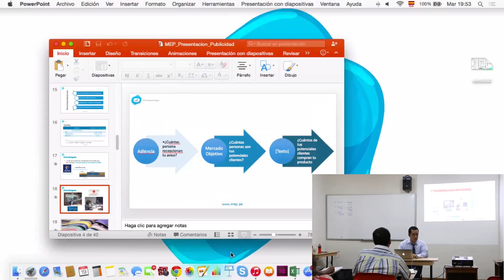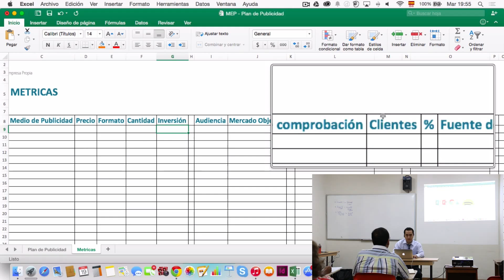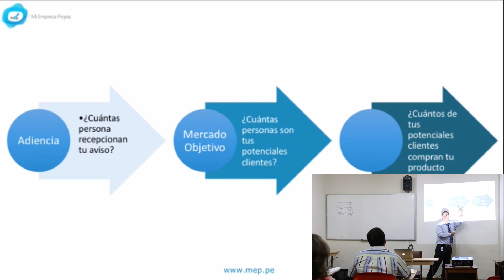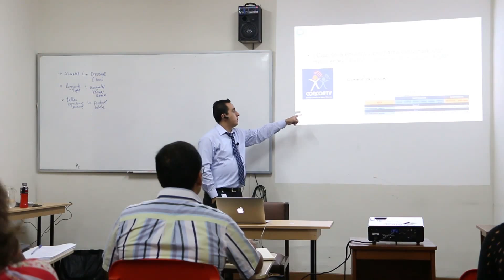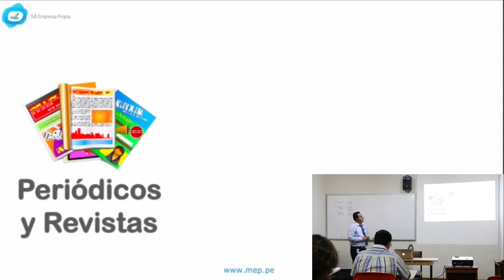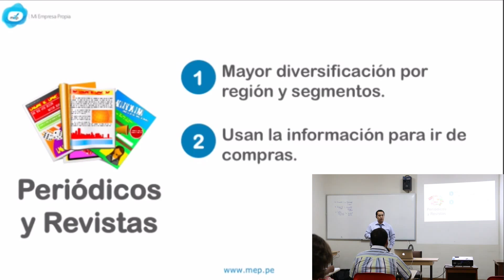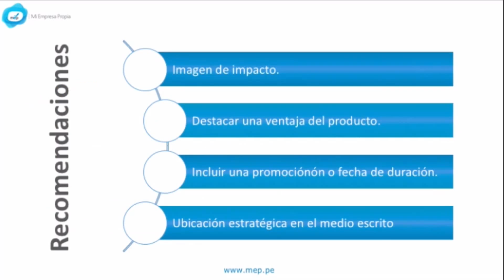MEP: Clase de Publicidad para nuevos emprendedores en el Perú. (Parte 6 de 10)